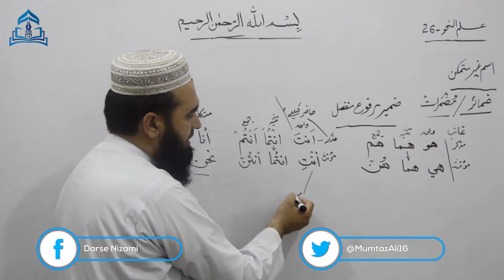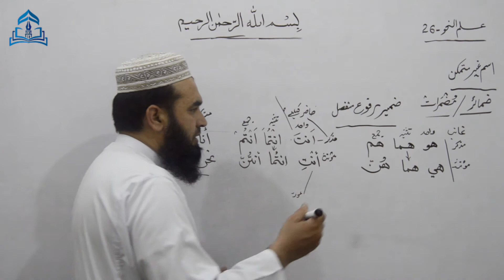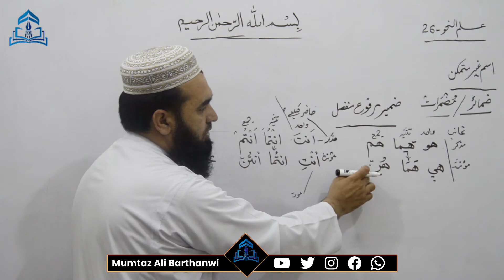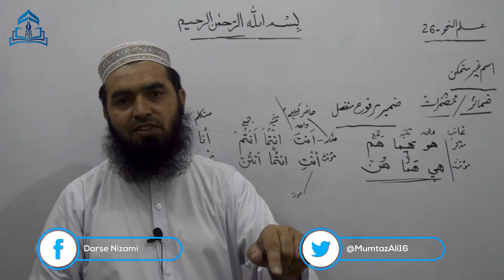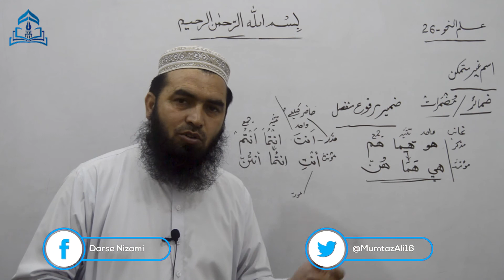ILMUN NAHWA-26 علم نحو ضمیر مرفوع منفصل